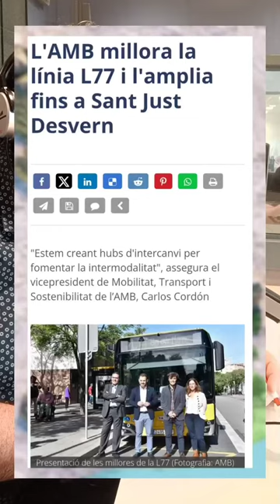l'informatiu del Baix Llobregat (9) | Vox la lia a Viladecans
👉Aquesta setmana a l'Informatiu del Baix Llobregat:

🔸Protecció Civil fa sonar les sirenes de risc químic a diverses poblacions del Baix Llobregat
🔸Vox Viladecans protesta davant de la seu del PSC en el marc de les manifestacions contra l'Amnistia
🔸Arriba a Castelldefels el meRRRcafels, el mercat de venda i intercanvi d'objectes de segona mà
🔸Sant Vicenç dels Horts intensifica la campanya “No soc jo, ets tu”
🔸L'AMB millora la línia L77 i l'amplia fins a Sant Just Desvern

l'Informatiu del Baix Llobregat és una secció del Safareig, de la República Santboiana a Radio Sant Boi.